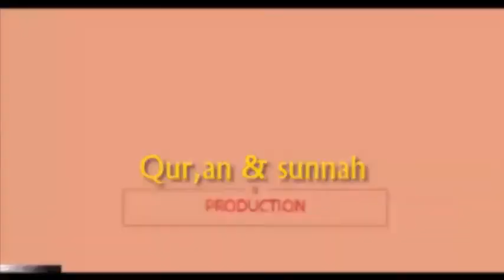Beautiful Surah Shams By Khan Yusuf ul Islam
Surah shams In pleasant voice must listen!
Also like our facebook page: Qurananadsunnat@11
Dedicated to  Urdu lectures  for the sake of Allah alone. This is an Islamic  Channel striving to provide Authentic Islamic information to the masses with the Help of Urdu
Here we promote only those videos which we feel can bring people closer to Allah and our intention is to educate the masses through videos of Speakers around the globe.
we do not necessarily agree with or condone the ideologies, messages, theological opinions and views of speakers.

If you find any unauthentic content on our channel which is anti Islamic or against any law or personality please notify us at our mail : and we shall make all the efforts to block it after reviewing.

Listening to thousands of lectures does not even equate to one verse from the book of Allah aza wa jal.
FINALLY PLEASE SHARE THE LINKS OF OUR CHANNEL WITH EVERYONE